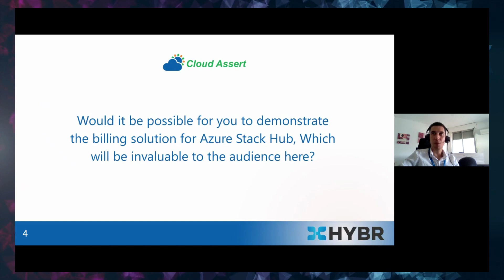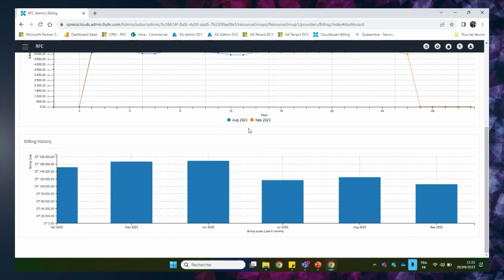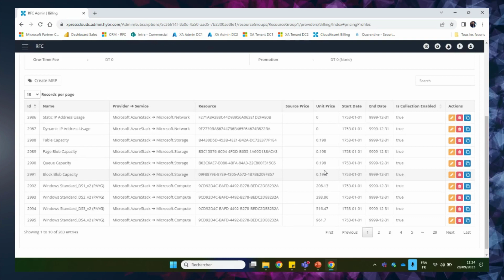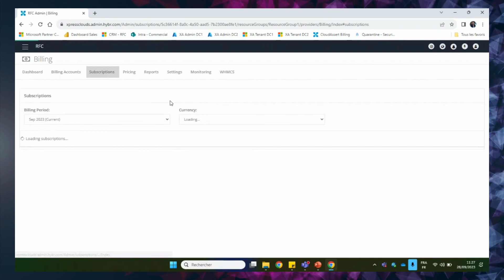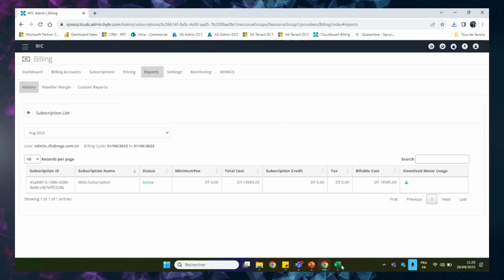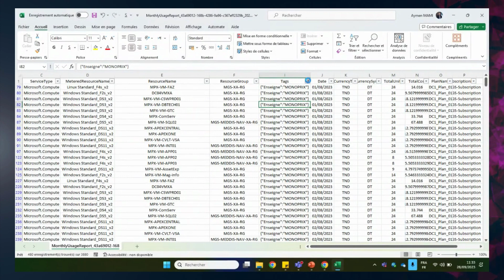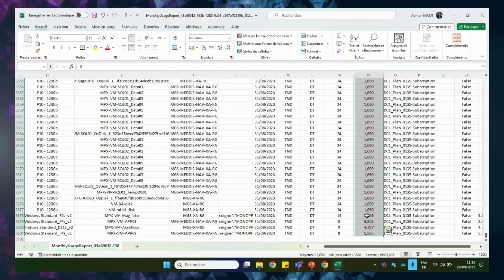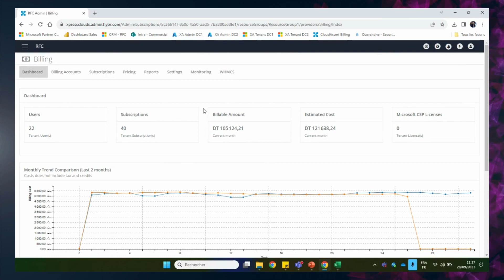Hybr® Billing Demo for Azure Stack Hub from our Client - RFC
Join us in this exclusive demo session where our esteemed client, RFC, unveils the game-changing capabilities of Hybr® Billing for Azure Stack Hub. Discover how our cutting-edge technology is reshaping the way businesses manage their billing processes in the cloud.

Don't miss out on this opportunity to witness innovation in action!